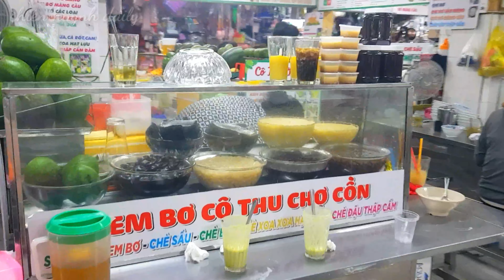CHỢ CỒN CUỐI TUẦN ĐÔNG VUI ,TẤP NẬP DU KHÁCH ĐÂY SAO .!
-Chợ Hàn Đà Nẵng đông vui tấp nập ngày cuối tuần
Đôi Nét Về Chợ Cồn Đà Nẵng

Chợ Cồn được người Pháp xây dựng từ những năm 40 của thế kỷ XX, trên một cồn cát vắng mọc nhiều gai xương rồng và dương liễu. Cái tên “Chợ Cồn” cũng bắt nguồn từ đó. Khi ấy, chợ Cồn chỉ là một ngôi chợ tạm nhưng đã rất nhộn nhịp bởi vị trí đắc địa ngay gần bến xe liên tỉnh, rất thuận tiện cho các thương lái từ Thừa Thiên – Huế và Quảng Nam ghé vào. Dần dần, chợ Cồn sớm trở thành một tụ điểm thương mại, một chợ đầu mối của Đà Nẵng.

Năm 1984, chợ Cồn được tu sửa và đặt tên lại là “Trung tâm Thương nghiệp Đà Nẵng”. Tuy nhiên, do người dân Đà Nẵng vẫn giữ thói quen gọi là “Chợ Cồn”, nên vào năm 2012, ngôi chợ này được quay về cách gọi nguyên thủy của nó là “Chợ Cồn”.
Đã có lúc, chợ Cồn là nơi giao thương lớn không chỉ ở Đà Nẵng mà của cả miền Trung Việt Nam. Nếu như chợ Hàn là ngôi chợ đầu tiên, lâu đời nhất, thì chợ Cồn lại được biết đến như là chợ đầu mối lớn nhất, tấp nập nhất Đà thành.

Ngày nay, chợ Cồn vẫn luôn đông đúc, nhộn nhịp, không chỉ là điểm tham quan du lịch nổi tiếng ở Đà nẵng, mà còn là nơi mua sắm thường xuyên của người dân Đà Nẵng. Khi đặt chân đến chợ Cồn, bạn sẽ không khỏi choáng ngợp với vô số gian hàng, đặc biệt là hàng ăn, và hải sản khô.